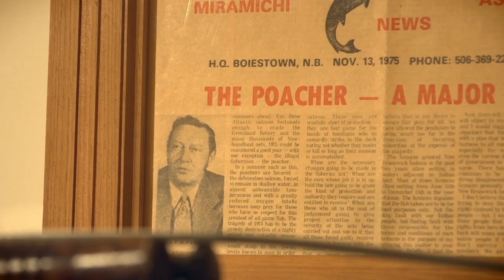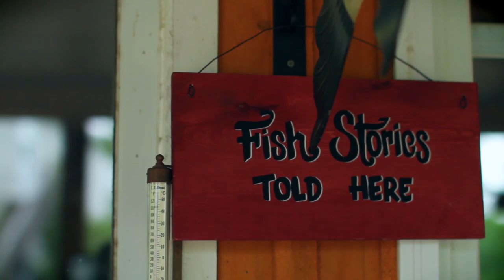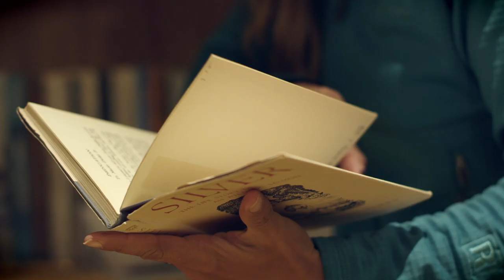April Vokey Visits The Miramichi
The Miramichi's Atlantic Salmon Museum is a gift to fly fishing... as are the people who live there. Here's an old clip from Shorelines.  You'll be missed, Ernie.